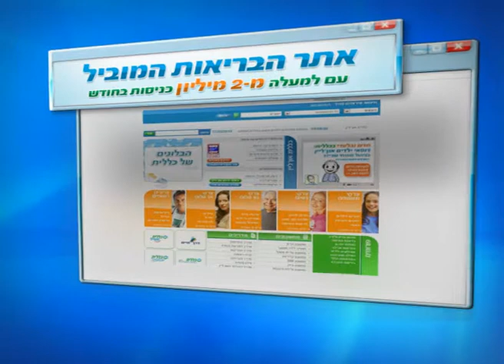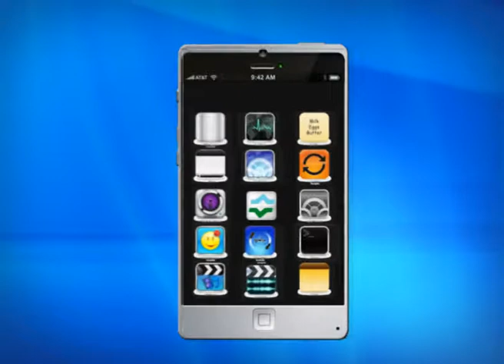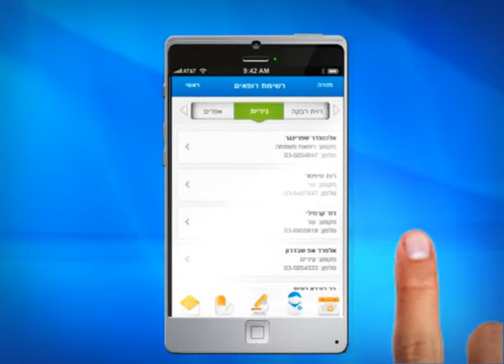clalit presentation 2011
Animation:
Eyal ammarussi
Yair Vardi
Client:Clalit